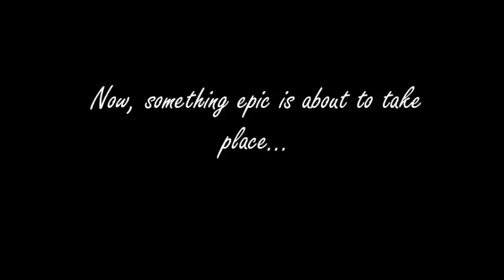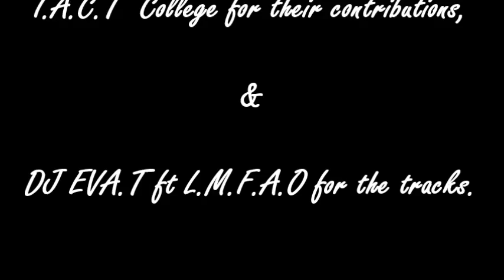YNOT GRAFFITI SHOWDOWN at Outdoor Theme Park, Resorts World Genting!!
Mark 13th & 14th April on your calendar NOW for YNOT GRAFFITI SHOWDOWN at Outdoor Theme Park, Resorts World Genting!! Have a closer look at how the finest graffiti artistes perfect their art pieces live at the graffiti showdown. Also, make sure you catch the other fun and exciting activities like the well known DJ Music Spinning, Street Dance Performance, Art Fashion Show, BMX performance and much more!! Don't Miss it!!!
13th April at Outdoor Theme Park from 9:30am til 8:30pm 14th April at Outdoor Theme Park from 9:30am til 5pm